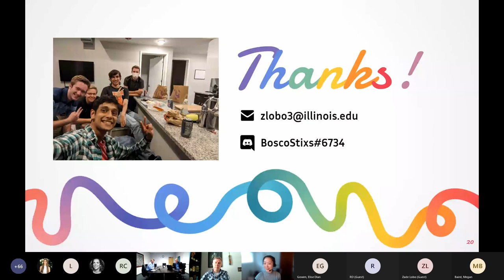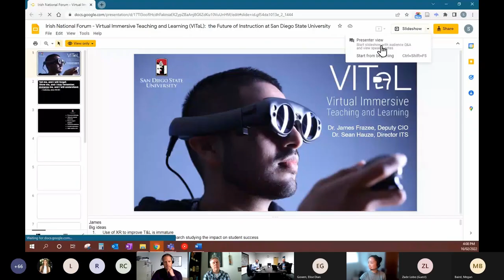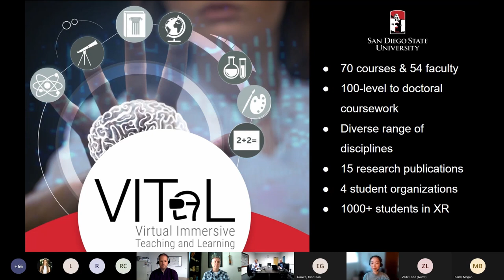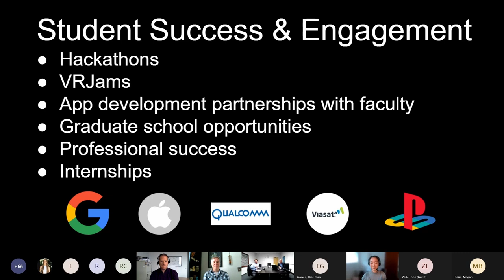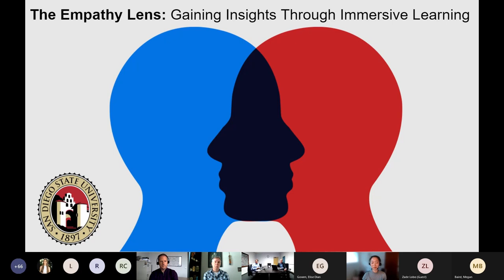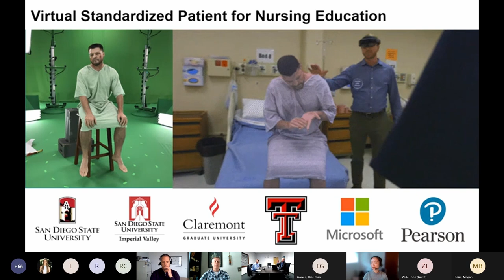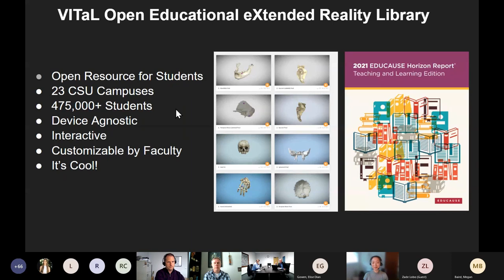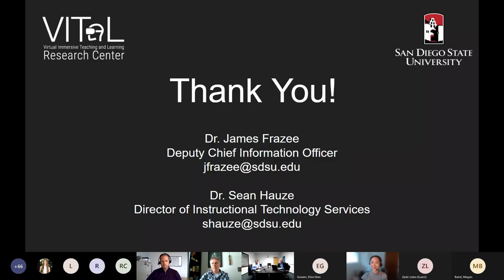Sean Hauze & James Frazee - Enhancing Teaching & Learning Using Virtual & Immersive Technologies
Presentation from Sean Hauze (San Diego State University) and James Frazee (San Diego State University) for UCC Library's Enhancing Teaching and Learning Using Virtual and Immersive Technologies Seminar.

Presentation Title
Virtual Immersive Teaching and Learning (VITaL): The Future of Instruction at San Diego State University

Presentation Abstract
The use of immersive technology enables high-fidelity simulation at a fraction of the cost of traditional educational simulation. The Virtual Immersive Teaching and Learning (VITaL) Research Center at San Diego State University (SDSU) provides access to eXtended Reality (XR) tools—including virtual, augmented, and mixed reality simulation—for students and faculty across the pedagogical spectrum. Simulation is a proven tool to transform novice to expert, however traditional simulation modalities are prohibitively expensive for many educational institutions. Immersive simulation provides affordable alternatives for simulation applications ranging from clinical medical scenarios to visualization of astronomical phenomena. Early studies indicate the use of immersive simulation resulted in increased student skills, knowledge, and motivation to learn, however more research is needed to assess the rapidly evolving field of immersive technology. SDSU’s VITaL Research Center enables students and faculty to contribute to this growing body of research through studies comparing traditional educational simulation modalities with immersive simulation alternatives delivered via newly available hardware.

This session will address how the SDSU VITaL Research Center promotes experimentation with curriculum design and the scholarship of teaching and learning through flexible, collaboration-minded, and technology-rich environments by leveraging an array of emerging XR technologies.

This seminar has been funded by the National Forum for the
Enhancement of Teaching and Learning in Higher Education, Ireland.

UCC Library - supporting the research and study needs of the University College Cork community since 1849.

💚 UCC Library - At the Heart of UCC 💚